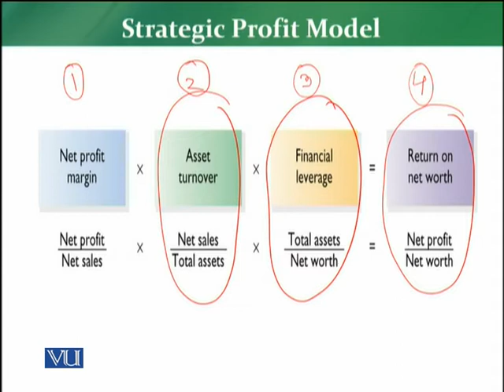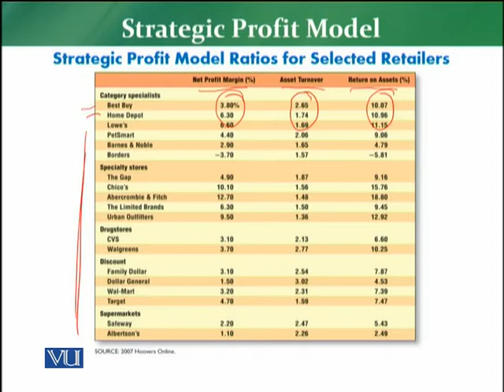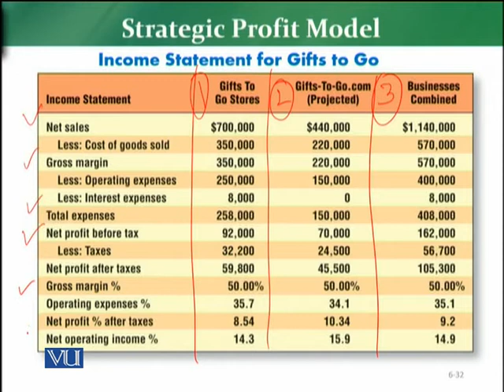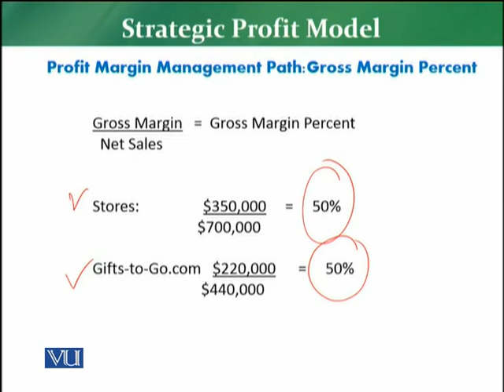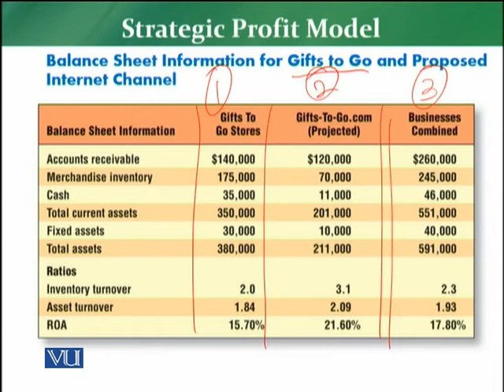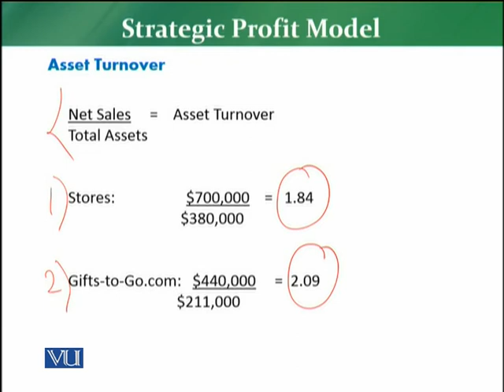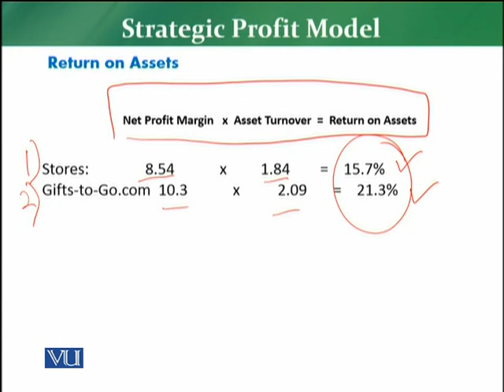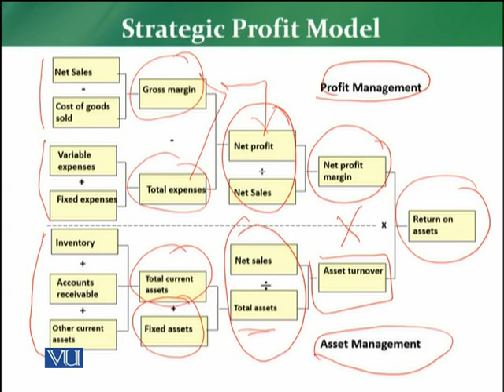MKT726_Topic085 | Retail Management